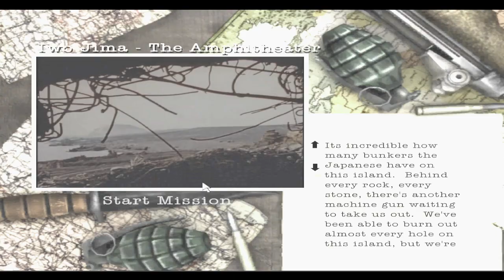ww2 combat iwo jima walkthrough (part 9)